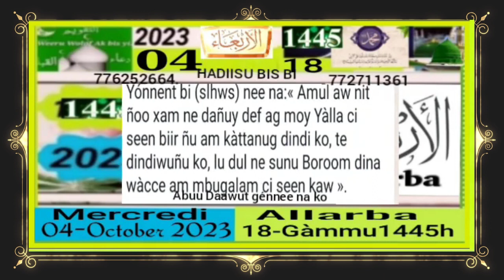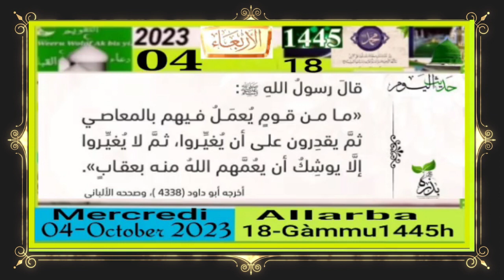Àllarba 18i fan ci weeru gàmmu 1445 mercredi 04 octobre 2023